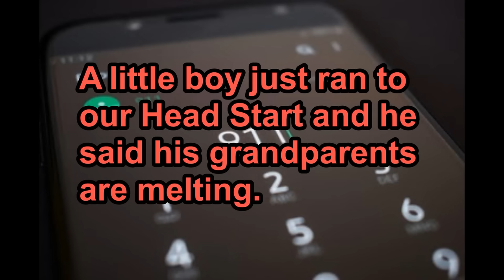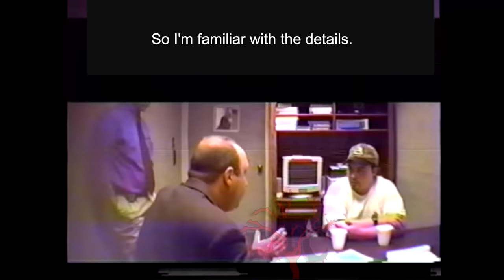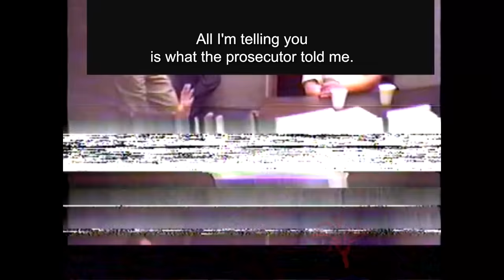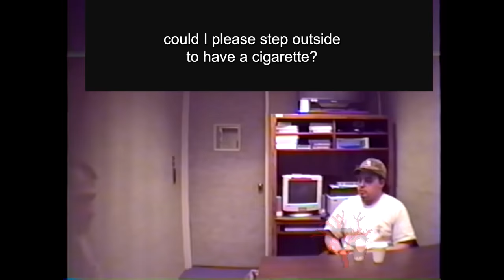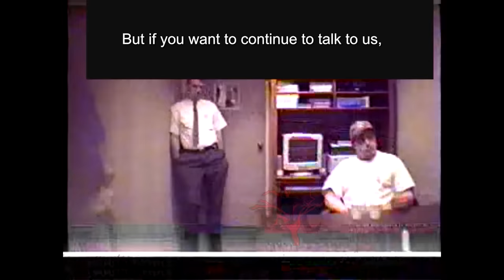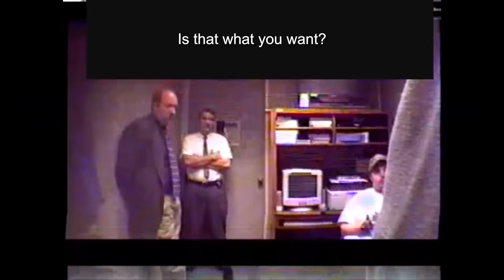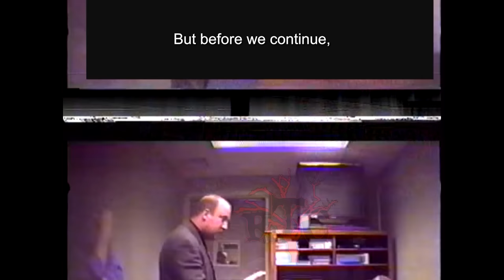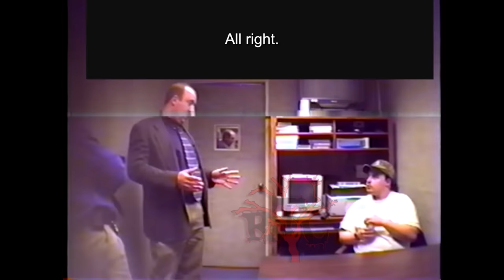Greg Must Choose Life In Prison or Death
In this jcs inspired true crime documentary, we take a look at the interrogation of Greg Meyers who was the main suspect in a murder case. The problem is, detectives need his confession and they are willing to break the laws to get it.